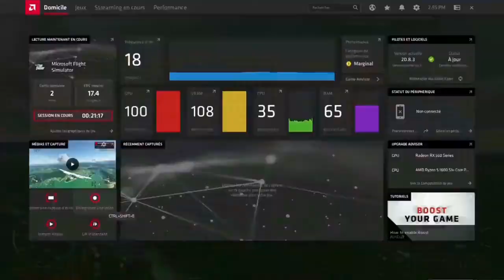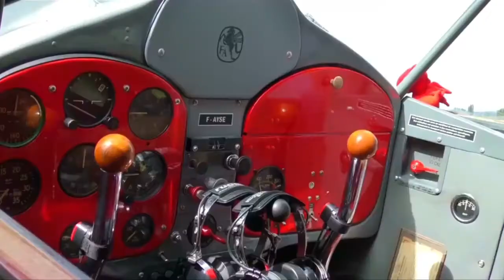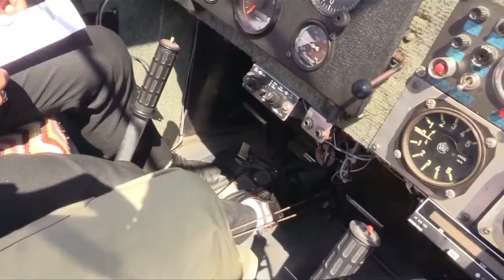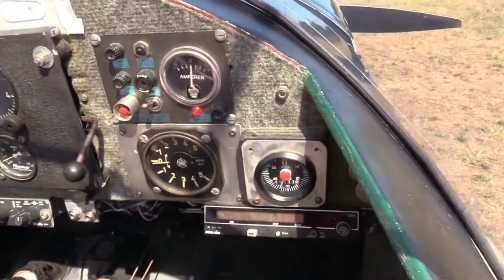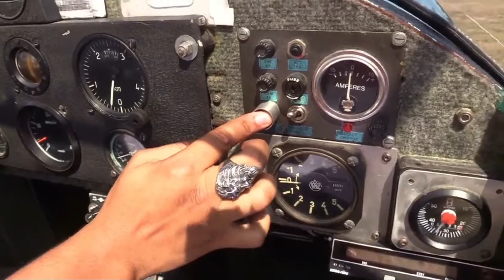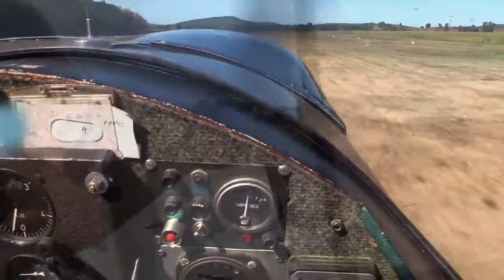aviation de tourisme à Cazeres 31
voir en 720P !Juste pour le fun sans prétention de leçon aéronautique avec un jeune pilote talentueux et très procédurier avec les exigences requise en vol, bref en toute confiance.